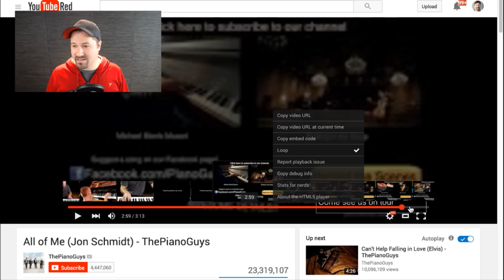How To Loop a Video on YouTube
YouTube has a new feature that lets you automatically loop videos. When the video gets to the end it will automatically replay and start at the beginning again. This is especially useful if you want to listen to your favorite song over and over again on YouTube. (It's probably not bad for watch time either!) I'll show you how to use YouTube's new loop feature.